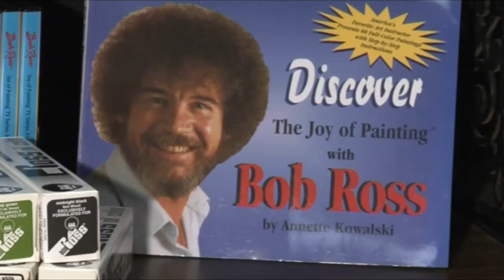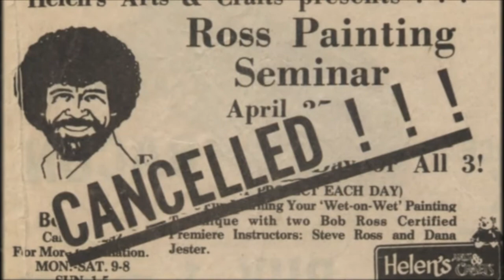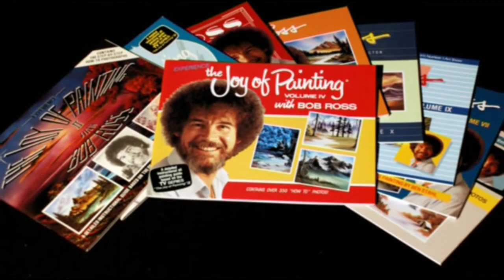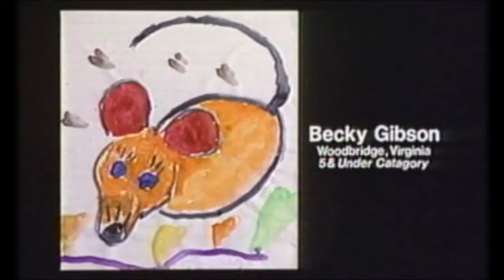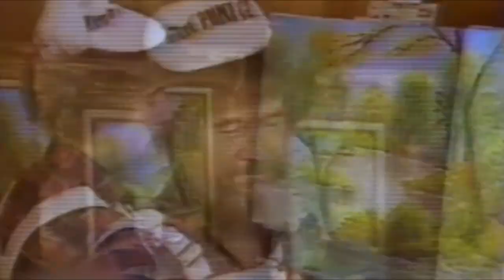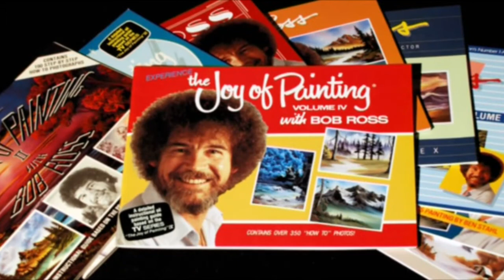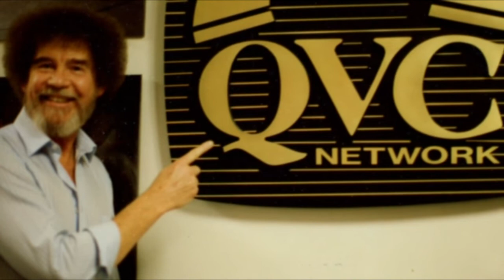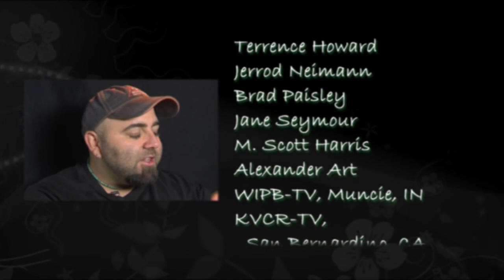Bob Ross - The Happy Painter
Bob Ross, one of the most iconic figures in public television, seems deeply familiar to viewers but fundamental information about him has never been revealed. What is Bob Ross' story as a man and an artist? How did The Joy of Painting get started? And what was it about Bob himself that made him such a compelling figure?

Blue Ridge PBS answers these questions and more with this one-hour, high definition documentary. Some of the most surprising elements of the program are the interview segments with celebrities who learned to paint the Bob Ross way including Brad Paisley, Jane Seymour and Terrance Howard. Blue Ridge PBS also secured an interview with Phil Donahue, who played an important role in Bob Ross' career by featuring the artist on his Chicago-based show.